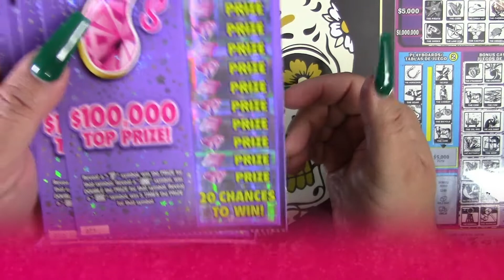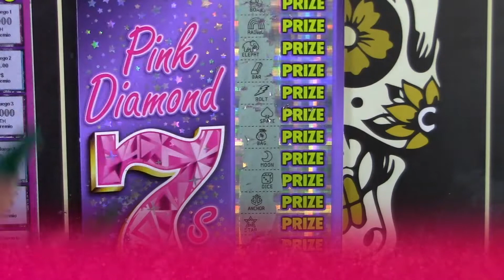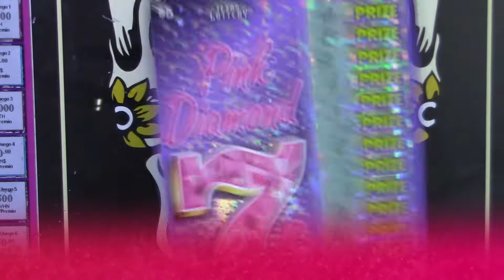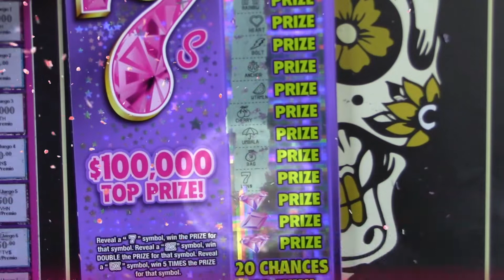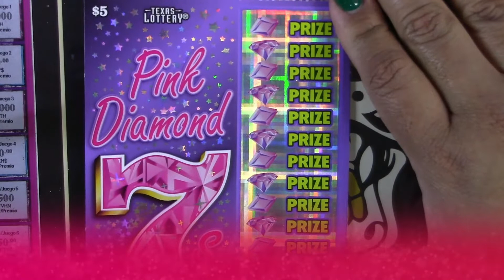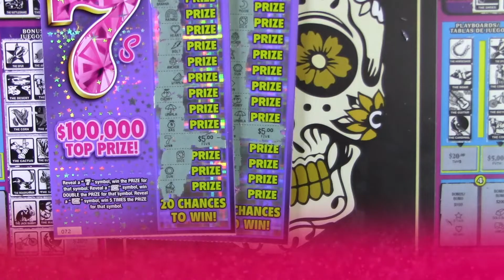♦$5 ♦PINK ♦DIAMOND ♦7'S♦ TEXAS LOTTERY WITH SUN CITY SCRATCHERS - TheV3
THEV3 Fam Bam! on the HUNT for a BIG WIN in "SUN CITY" EL PASO, TEXAS, one LOTTERY TICKET at a time.

Get to know TheV3 on Social Media & get your SWAG & MERCH!
Beautiful GOLD foil Stickers now available! **THEV3 COINS coming soon!**

Thank ya'll for the all of the Love & Support! Play responsibly and most of all have fun!